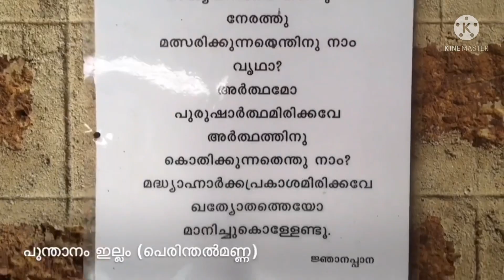Poothanam illam | പൂന്താനം ഇല്ലം | Kerala heritage | Malayalam vlog |…poonthaanamillam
ഭക്തകവി പൂന്താനം നമ്പൂതിരി ജനിച്ചുവളർന്ന സ്ഥലം ആണ്‌ പൂന്താവനം. പിന്നീട് അതു ലോപിച്ചു പൂന്താനം ആയി. മലപ്പുറം ജില്ലയിൽ പെരിന്തൽമണ്ണക്ക് അടുത്താണ് പൂന്താനം സ്ഥിതി ചെയ്യുന്നത്.

ഈ ചാനൽ ഇഷ്ട്ടപെട്ടാൽ സബ്സ്ക്രൈബ് ചെയ്യാൻ മറക്കരുത് 😍🔥❣️